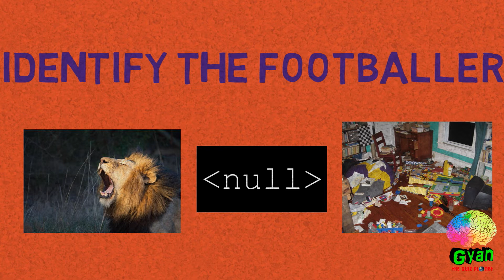Connection Game Quiz!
This video is about connecting the various clues present in the video and finding the right Answer.

This is a part of daily quiz by the channel.